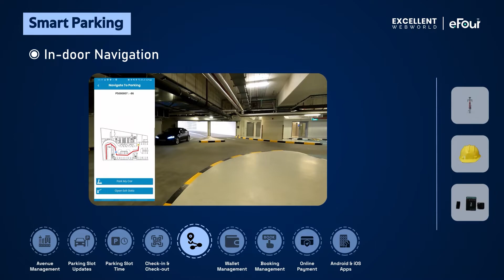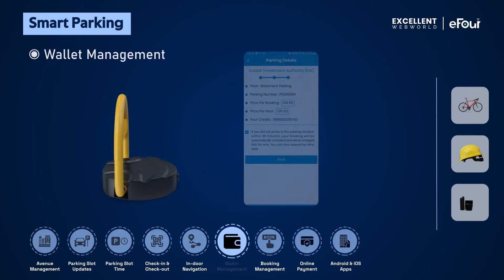How Smart Parking System Works & Why is it NECESSARY Today?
Becoming a smart city is not a dream anymore. Smart products are going to be a basic necessity in the time to come.

We are famous in the industry because we always bring something new to the table! Here’s what the embedded engineers and IoT experts at our organization have accomplished - 𝐒𝐦𝐚𝐫𝐭 𝐏𝐚𝐫𝐤𝐢𝐧𝐠 𝐌𝐚𝐧𝐚𝐠𝐞𝐦𝐞𝐧𝐭 & 𝐁𝐨𝐨𝐤𝐢𝐧𝐠 𝐒𝐲𝐬𝐭𝐞𝐦.

Observing how the current parking system wastes time, energy, resources (gas/diesel), etc., we developed a smart parking system technology solution that solves all these problems using IoT.

The smart parking sensor provides guidance/benefits like:

▶ Ease in finding a vacant parking slot
▶ Navigation to the level/slot
▶ Navigation to the exit gate
▶ Automatically controls the basement gate to open
▶ Consumption of Less Fuel, Time & Cost
▶ OVERALL better parking experience

Many other smart parking features make it the most reliable and legit solution. It is a must for corporate offices, co-working space owners, residential buildings, school/college premise owners, etc., as it would benefit them in managing the parking lots.

To learn more about this innovative smart parking technology, check our project execution out!

𝐒𝐦𝐚𝐫𝐭 𝐢𝐧𝐟𝐫𝐚𝐬𝐭𝐫𝐮𝐜𝐭𝐮𝐫𝐞 𝐢𝐬 𝐭𝐡𝐞 𝐛𝐚𝐬𝐞 𝐨𝐟 𝐬𝐦𝐚𝐫𝐭 𝐜𝐢𝐭𝐢𝐞𝐬 𝐚𝐧𝐝 𝐭𝐡𝐞 𝐧𝐞𝐞𝐝 𝐨𝐟 𝐭𝐡𝐞 𝐟𝐮𝐭𝐮𝐫𝐞. 𝐓𝐚𝐥𝐤 𝐭𝐨 𝐨𝐮𝐫 𝐭𝐞𝐚𝐦 𝐭𝐨 𝐝𝐢𝐬𝐜𝐮𝐬𝐬 𝐭𝐡𝐢𝐬 𝐟𝐮𝐫𝐭𝐡𝐞𝐫!